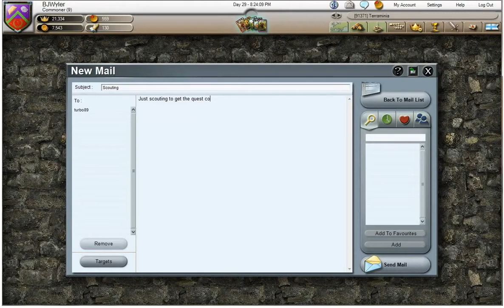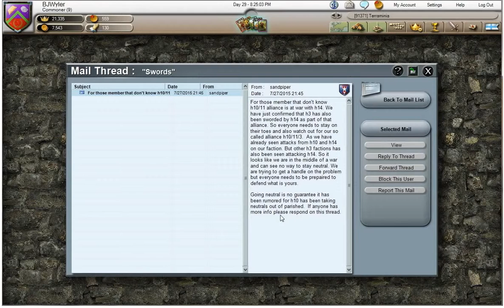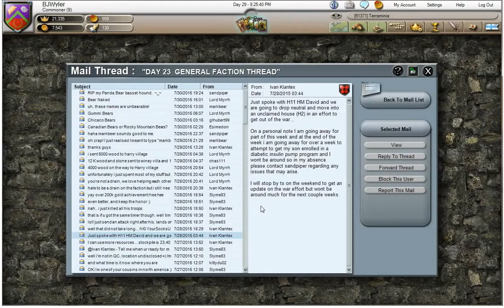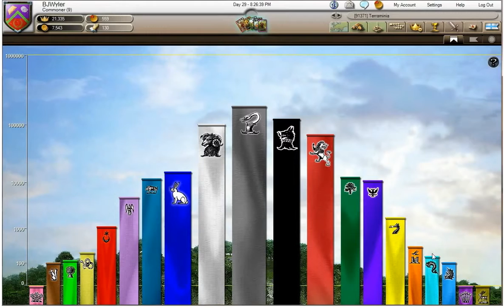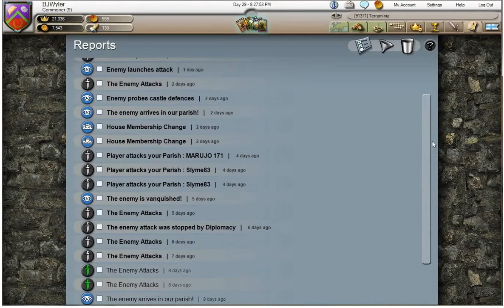Stronghold Kingdoms Brave New World - Day 29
Another change of Houses as war erupts in the East between the H10/H11 Alliance and House 14.